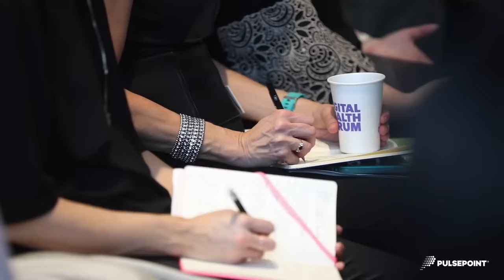Digital Health Forum | PulsePoint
PulsePoint’s first ever Digital Health Forum brought together top experts in healthcare, data, technology, and media to examine how the personalization of healthcare is radicalizing and reshaping the way marketers and technologists interact with patients.